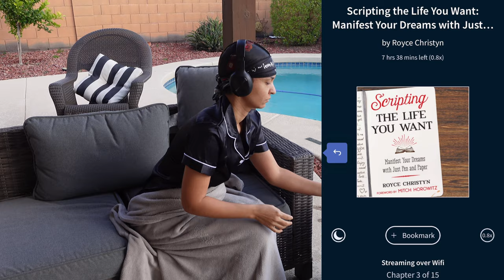What I Eat In A Day| Raw Vegan Edition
2020, I was diagnosed with psoriasis. On my quest to find natural healing, I read about the benefits of eating raw vegan, and after many years of being on a diet (American Standard Diet) I felt like I wanted to try this healthier option. Since then, two years later and after much trial and error, I've gotten really good at transitioning to eating raw food. I hope my videos inspire you to incorporate more raw meals into your diet.

00:00 Introduction
00:41 Juicing Burdock Root Recipe
02:05 Audiobook & Journaling
02:45 Costco Haul
07:26 Protein Smoothie Recipe
10:15 Quick Salad
11:15 Healthy Green Zoodles Recipe
13:08 Snack Time: Tamarind
17:38 Raw Spring Rolls Recipe
18:39 Baking Soda Water & Goodnight

---LINKS TO THINGS MENTIONED IN THIS VIDEO---
Burdock Root Recipes (Makes 32oz)

Detoxing Burdock Juice
3 in piece burdock root
3 cups of pineapple
2 cucumbers

Blood Cleansing Burdock Juice
3 in piece burdock root
1 in ginger
4 apples
1 bundle of kale
1 lemon

Healthy Green Zoodles
10 basil leaves
1 clove garlic
10 mint leaves
3 Mexican squash or zucchini
3 tbsp lemon juice
1 tbsp olive oil
6-10 okra

Amazon Store

REAL NAME: Asheria
LOCATION: Arizona
BIRTHDAY: March
ETHNICITY: African American & Lebanese
HEIGHT: 5’3

raw vegan phoenix vegan plant based phoenix arizona frugivore fruitarian